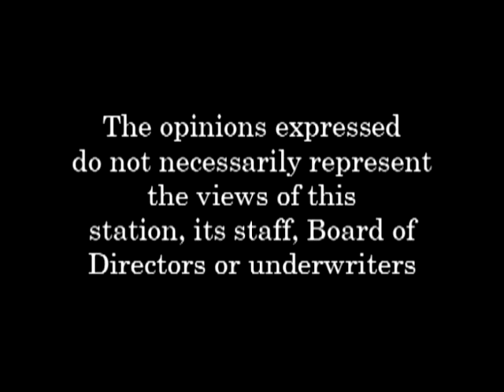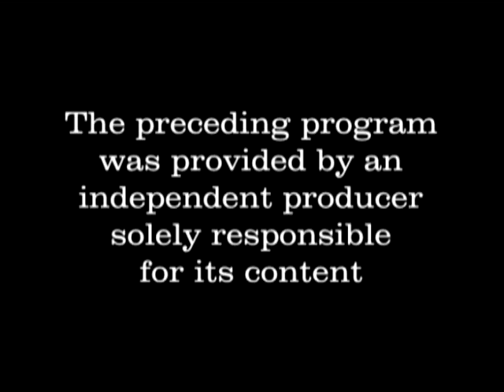The Art of Politics - Season 2, Episode 26 - 09.13.13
Rep. Ken Gidge (D) and Rep. Bill O'Brien (R) share Legislative opinions, and debate the issues in Politics- Local, State, and National.